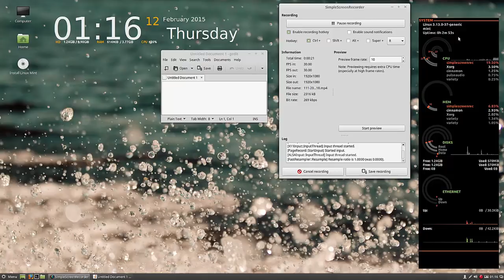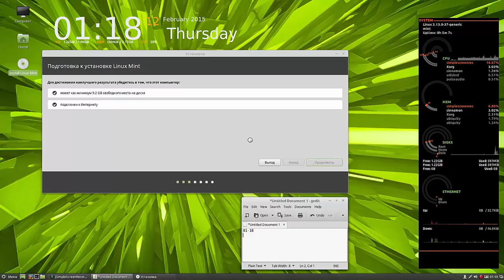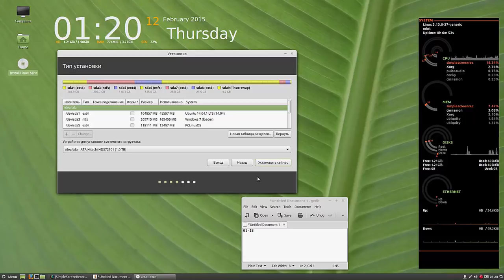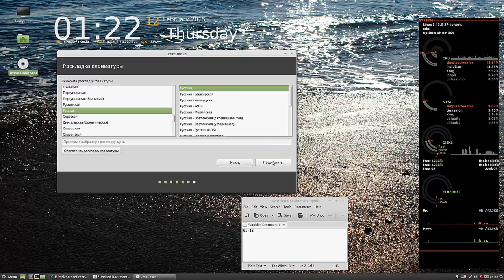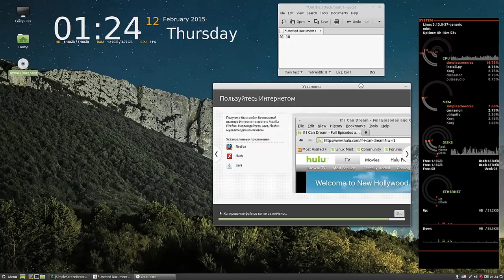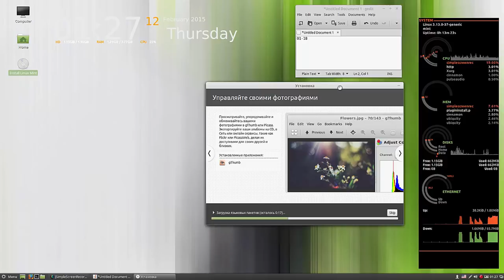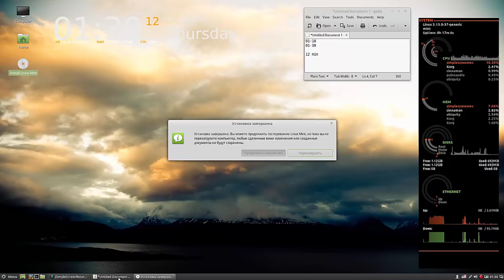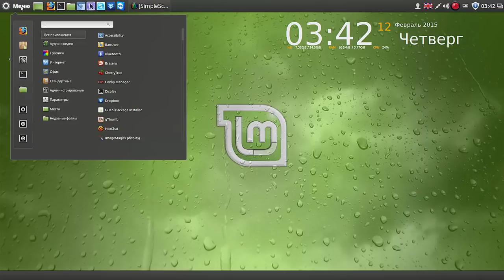Linux Mint Cinnamon 17.1 64 bit часть 2 Установка официального образа с флешки на жёсткий диск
Мой сайт Linux Mint Cinnamon 17.1 64 bit часть 2 Установка официального образа с флешки на жёсткий диск